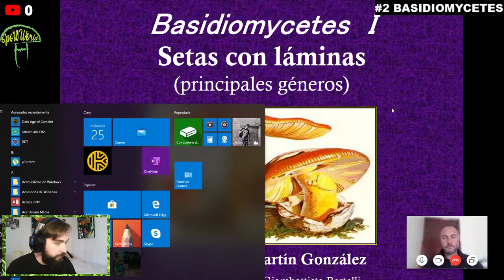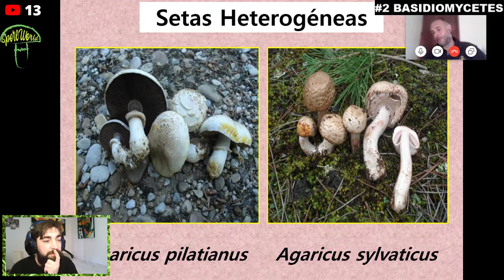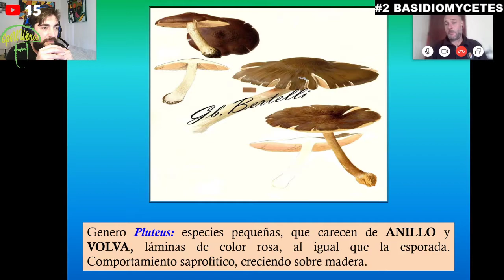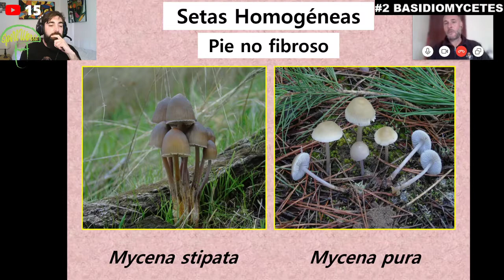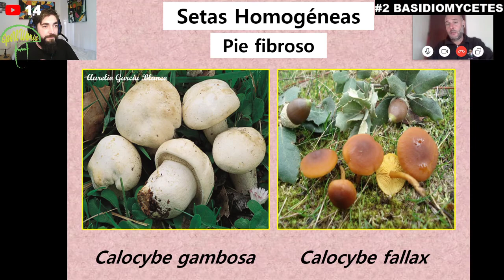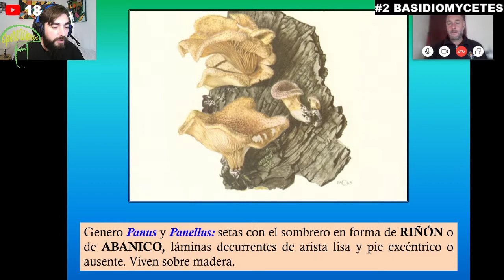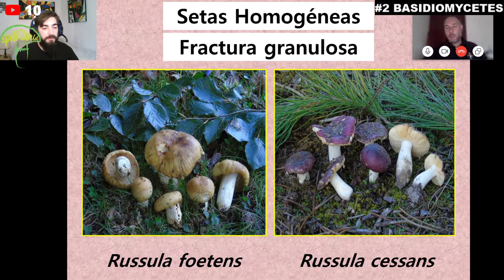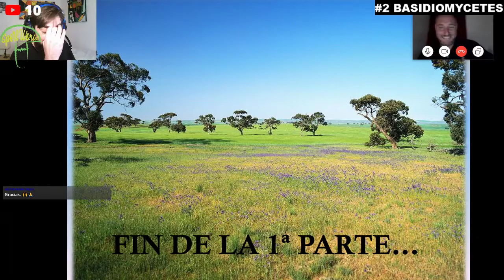#2.🔺 BASIDIOMYCETES I (SETAS CON LÁMINAS)🍄🌲CURSO DE MICOLOGÍA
clases setas. curso setas. curso micología. curso gratis. curso hongos.

¡Hola Micolegas! Hoy vamos con la segunda lección de nuestro curso online sobre micología impartido por Rubén Martín, vicepresidente de la AVM Asociación Vallisoletana de Micología. Disfruten del AULA ONLINE!

¡Únete a nuestras comunidades en Facebook!